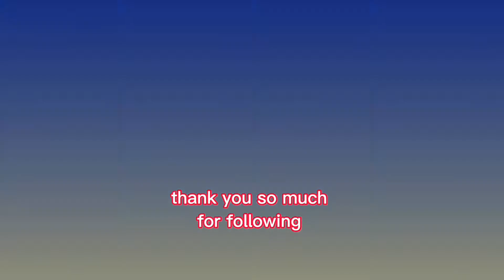Alone is Lonely,,, Lonely is Alone...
The place where i got Married:

" Mahirap mag-isa pero kinakaya nakakalungkot, nakakaiyak at ... "